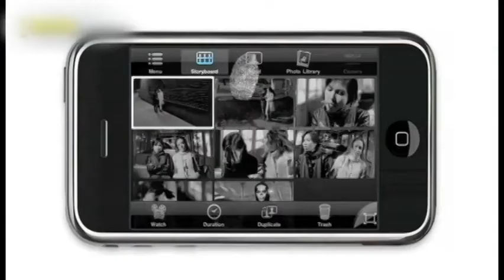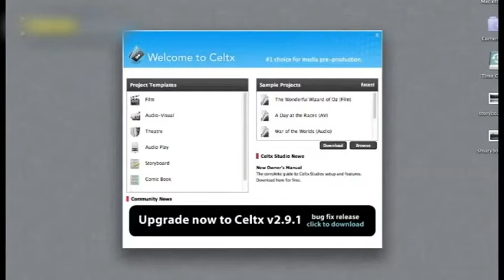Vẽ storyboard cho phim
Sự lựa chọn tinh tế của các nhà làm phim chuyên nghiệp .